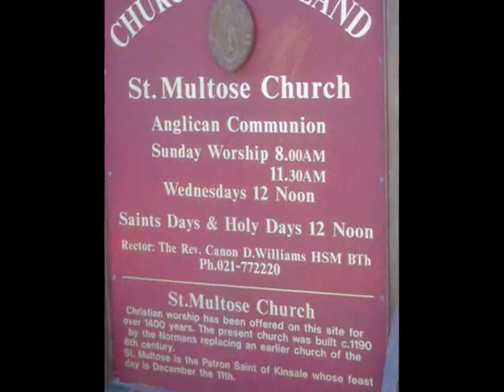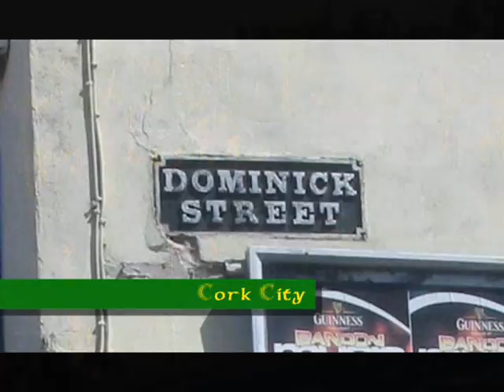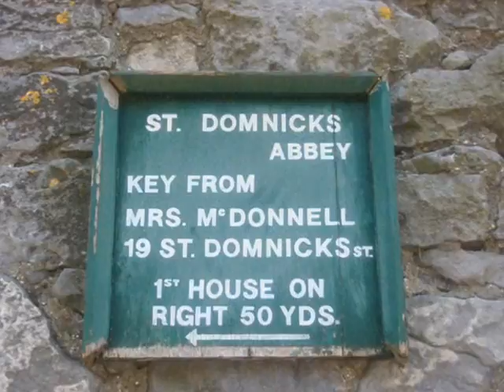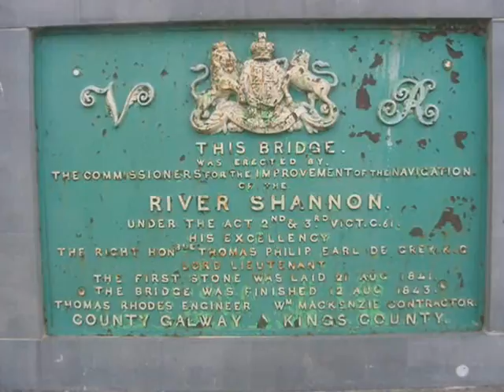Ireland, 2006, Part 1